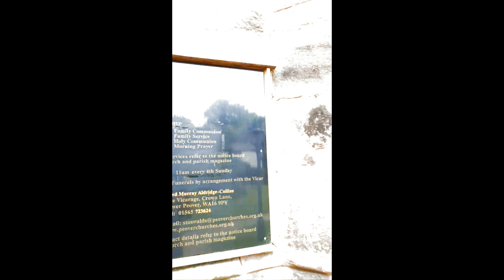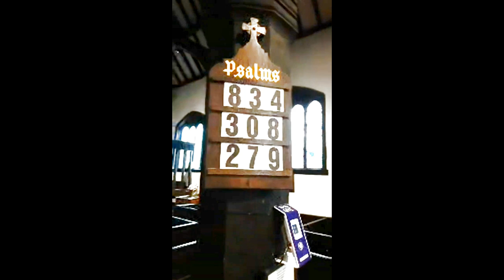The History Around Saint Oswald of Peover Chruch Knutsford Lancashire UK From 1269 AD